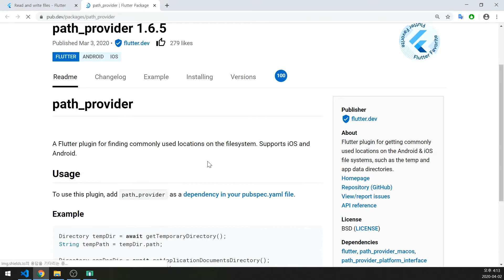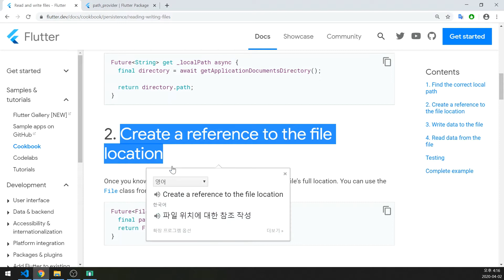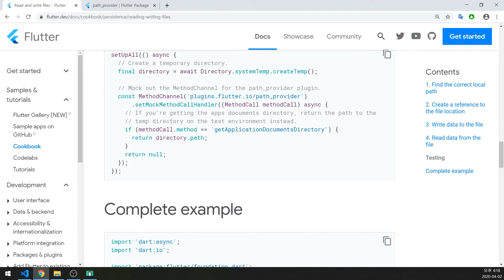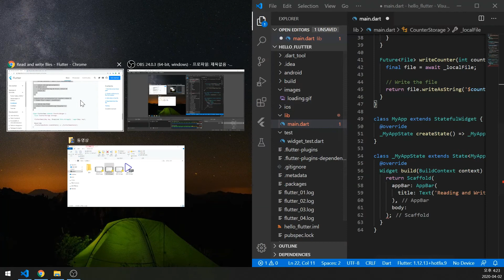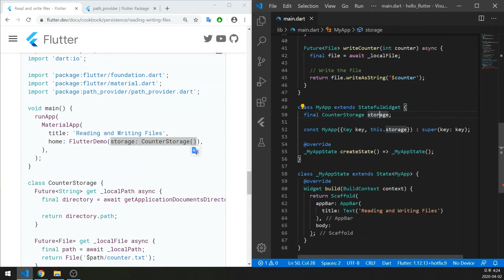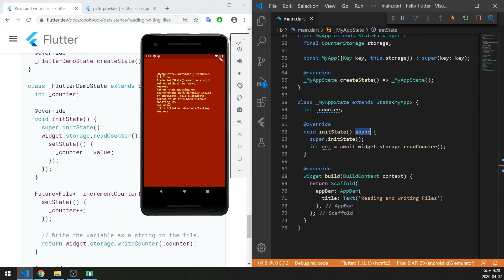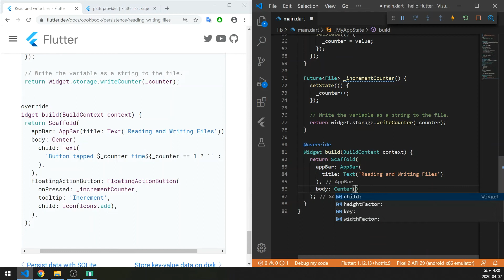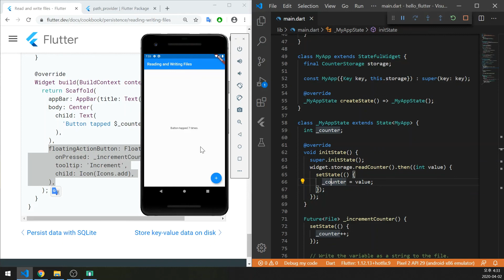플러터(Flutter)로 앱출시까지 27. 파일에 데이터 읽고 쓰기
path_provider 패키지를 통해 파일에 데이터를 읽고 쓰기
- temporary directory : 시스템이 언제든지 지울 수있는 임시(캐시) 디렉토리
- documents directory : 앱에서만 액세스 할 수있는 파일을 저장하는 디렉토리